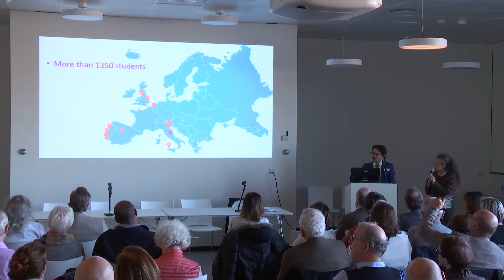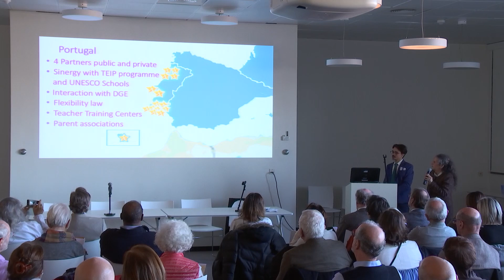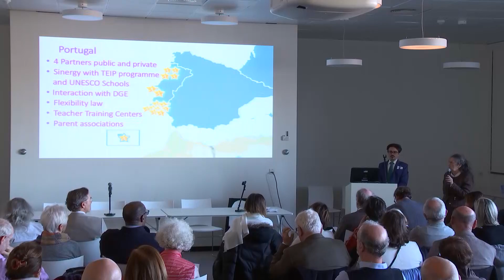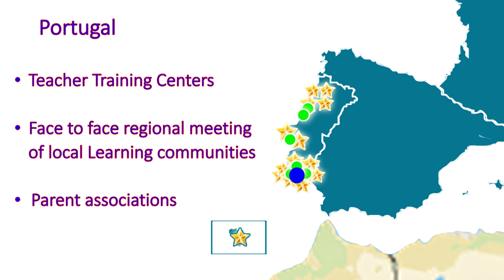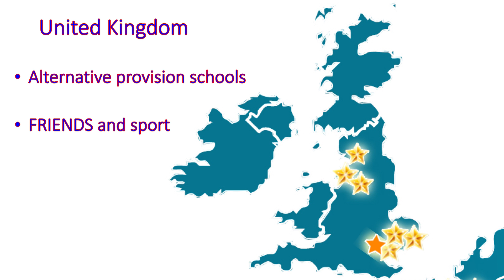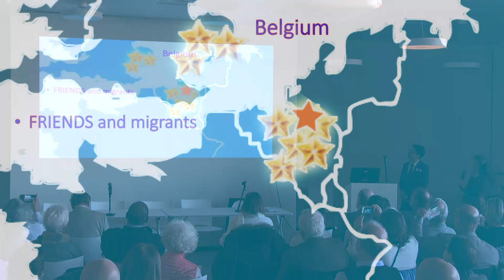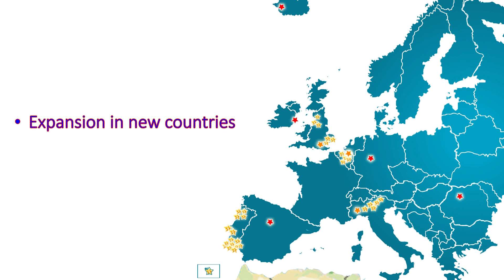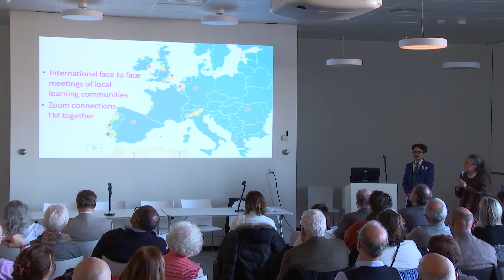03 - Overview of implementation results and impact of the FRIENDS project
An overview of the FRIENDS project implementation results in Portugal, UK, Italy and Belgium. The video shows the key highlights of the implementation and possibility of expansion in the 4 implementing Countries.

Presenters:
Mirta Castellaro and Stefano Mancin,
Implementation coordinator